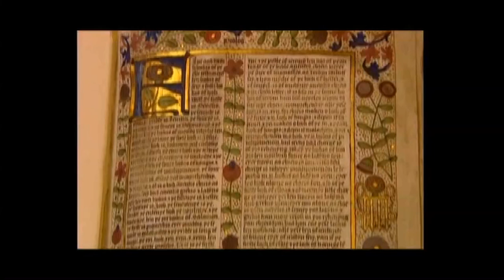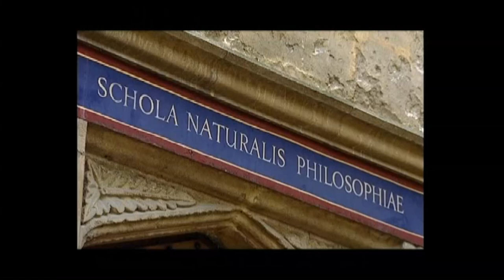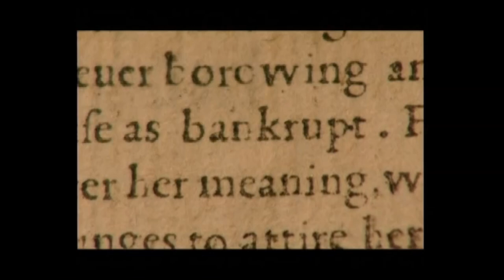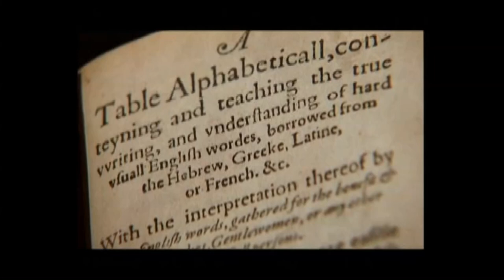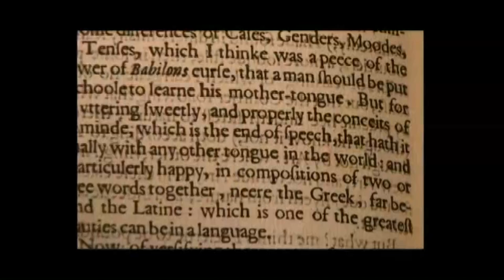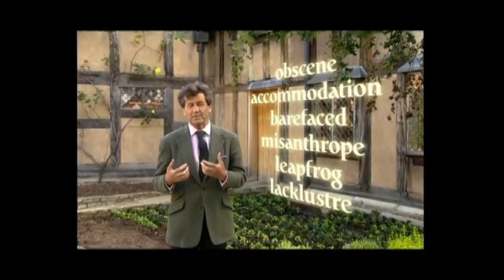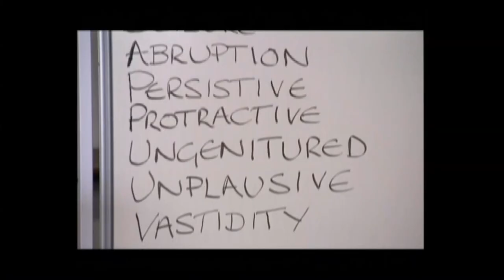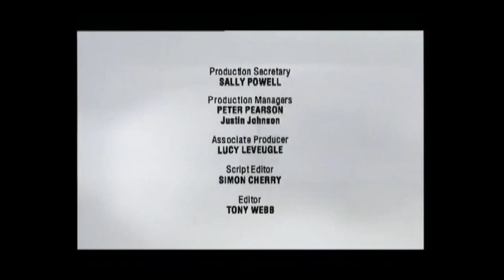The Adventure Of English - Episode 4 This Earth, This Realm, This England - BBC Documentary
In Queen Elizabeth I's time, English began to expand to even greater depths. Overseas trade brought new words from France, as well as the now popular swearwords "fokkinge," (fucking) "krappe," (crap) and "bugger" from Dutch, in the 16th century. Sailors also brought all kinds of produce like apricots, bananas, limes, yams, cocoa, potatoes, port wine from Spain and Portugal, chocolate and tomatoes from France as well words from 50 other languages including "coffee," "magazine," and "alcohol" from Arabic countries.

"The decade on either side of the year 1600 saw thousands of Latin words come into the English vocabulary of educated people, words like 'excavate,' 'horrid,' 'radius,' 'cautionary,' 'pathetic,' 'pungent,' 'frugal' [...]," states Bragg in this episode. The Inkhorn Controversy, a debate about the English language and where its new words should come from, soon followed. A few scholars, including John Cheke, wished that the language should not use Latin or Greek words to expand the English vocabulary, but rather Anglo-Saxon ones.

English eventually obtained its own dictionary. Eight years before Italian and 35 years before French. However, this is a huge difference from the Arabic dictionary, which was made 800 years before and the Sanskrit, which was created nearly 1000 years before the English.

Scholar Katherine Duncan-Jones informs on poet, courtier and soldier Philip Sidney, who also had a large impact on the English language, introducing phrases like "my better half," "far-fetched" and words such as "conversation," which had previously had another meaning.

William Shakespeare's contribution to the English vocabulary is one of the most famous. Over 2000 words used in modern English were first recorded in his writing, words such as "leapfrog," "assassination," "courtship" and "indistinguishable." Shakespeare's vocabulary included over 21,000 words, his plays translated into 50 different languages, and Bragg states, "The Oxford English dictionary lists a stunning 33,000 Shakespeare quotations."